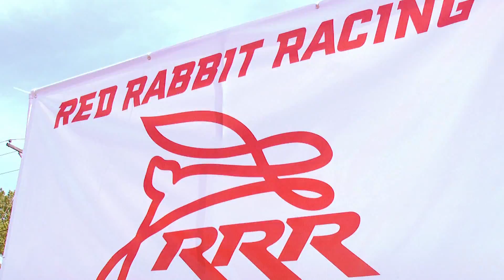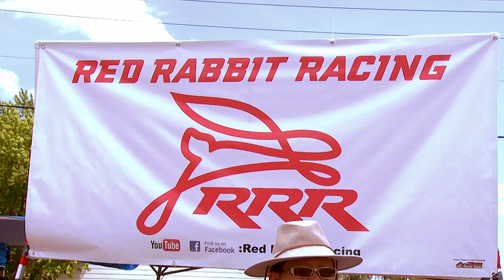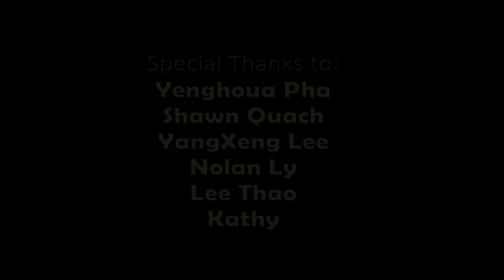3 HMONG NEWS: A Day at the Tracks with Hmong Bikers.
Members of the Red Rabbit Racing from the Twin Cities gathered at Dakota Community Technical College for day of motorcycle ride.

News Correspondents & Hosts:
  Padee Yang
  Maikou Xiong

Productions:
 Tswv Long Moua
 Ningzhung Lee
 Huangwha Lee